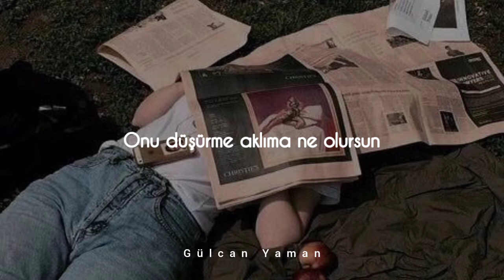Düşünme bu akşam, onu düşürme aklıma | Cem Çınar - Düşürme (lyrics/sözleri)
Cem Çınar - Düşürme

Düşünme bu akşam, onu düşürme aklıma ne olursun
Düşünce gözlere, düşerse kalbime yorulursun
Kaçmaktan yorulmadım mı beni sen sanıyorsun?
Düşünme bu akşam, düşürme kalbime ne olursun

Ne olur
Ne olur